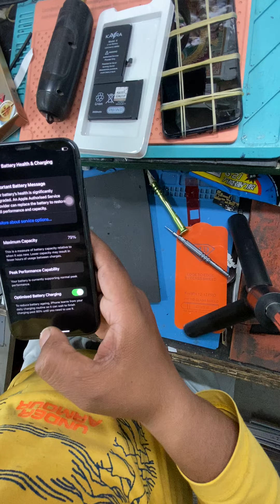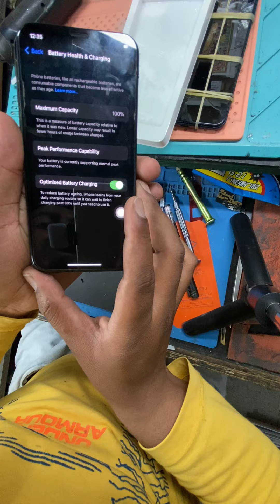The Hidden Secret to iPhone X Battery Replacement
Does your iPhone X battery drain too quickly? This video show you how to replace the worn battery of iPhone X. After watching this video,you”lol find that it’s very easy to change the battery of iPhone X.